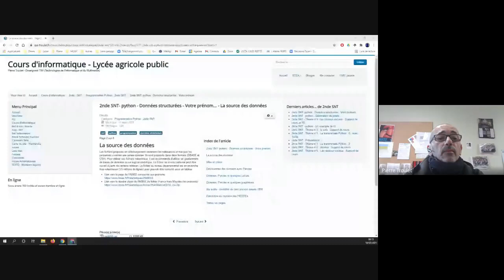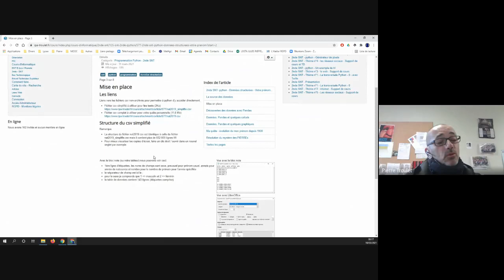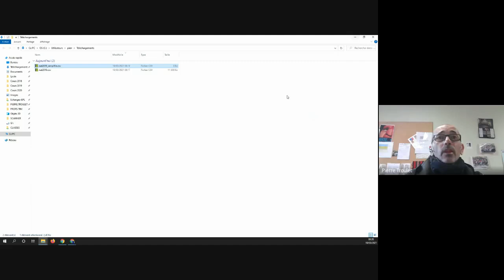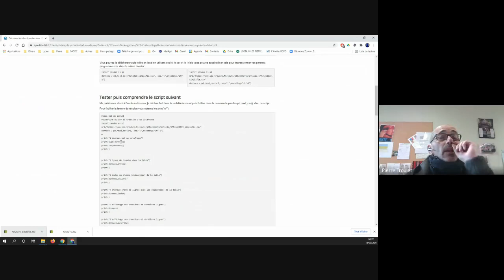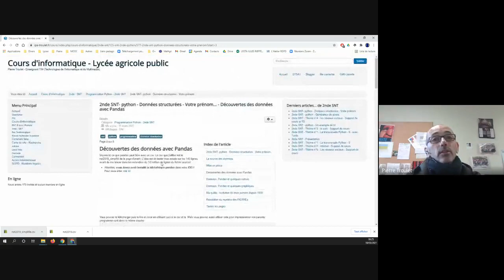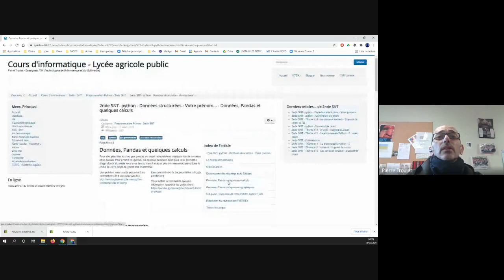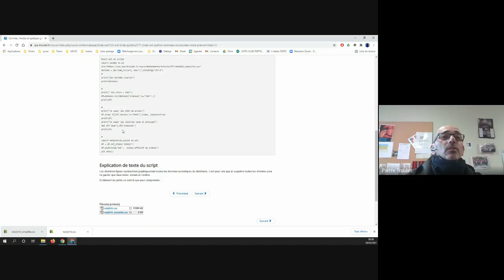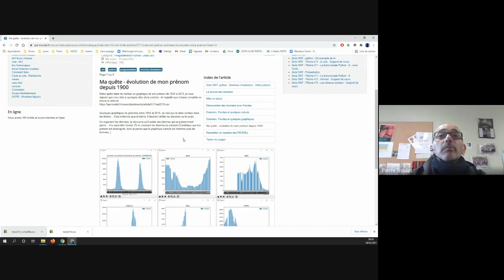Consignes pour le 18 mars 2021